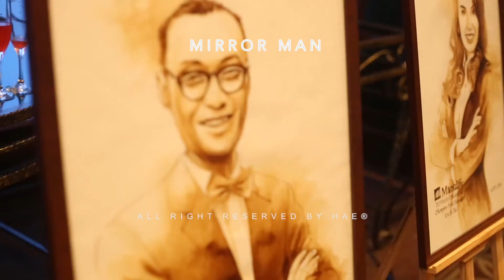GRAND OPENING MIRROR MAN DANCE 2018【HAE】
【HyperActive Entertainment】

【Our Service】
│Performance
│Costume Talent
│Costume Rental

【Our Story】
Founded in 2012 by Celica Chew, HyperActive Entertainment is renowned for their spectacular performances throughout the country.